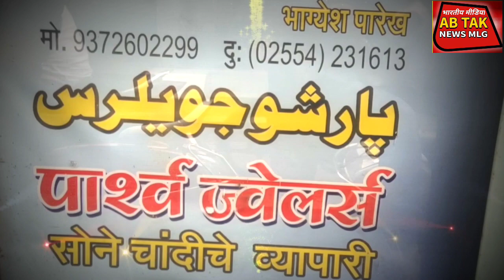BM ABTAKअमन कटनी यंत्र मा कामगार यूनियन मजदूरों के हुकूक के लिए आई मैदान में चंदन बनारसी ने क्या कहा